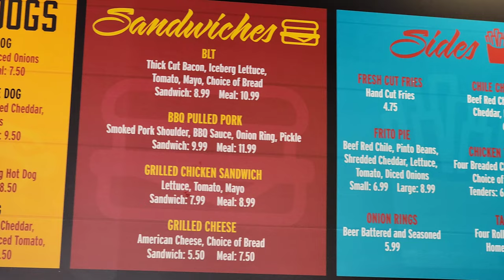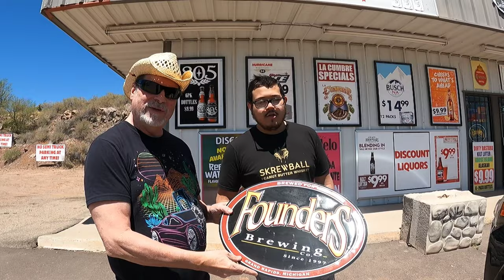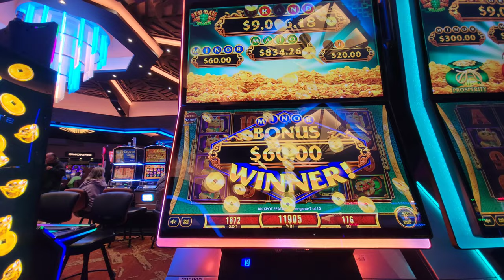Hunting Bourbon and Laguna Burgers in New Mexico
We hunted bourbon in New Mexico and enjoyed the world famous Laguna Burger!

Cash.App/$TheFrontiersman

Dylan Pritchard
Michael Ford

Thanks to my YouTube Trailblazers:
Bill Coleman
Blair G
Derek Stephan
Gamblin Granny
Iburprofen Dave
Kenokid
Kia-Belle
Kissy Kat
Lance Staab
Matthew Cox
Ronnie C
Scott Lungwitz

WHISKEY SCORING:
98 – 100 – Best Whiskey Ever
90 – 97 – Superb
80 – 89 – Really Good
70 – 79 – Good/Crushable
60 – 69 – A Daily drinker and a good mixer
50 – 59 – Just don’t sip…Shoot it, or mix it with stuff
40 – 49 –  I would recommend to pass on this next time
30 – 39 – Simply not good
0 – 29 – This is perhaps one of the worst things ever made

Whiskey Scores
Buffalo Trace - 91
00:00 Introduction
01:07 leaving Amarillo heading to Arizona
02:52 Bourbon Hunting begins
09:45 Laguna Burger
13:41 Discount Liquors Grants New Mexico
16:46 On to Cliff Castle Casino
20:47 Outro